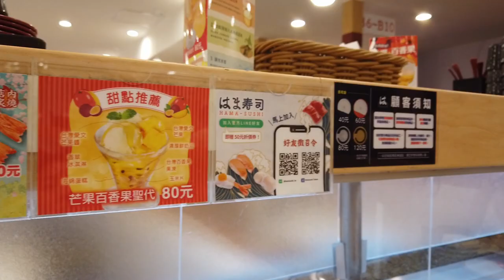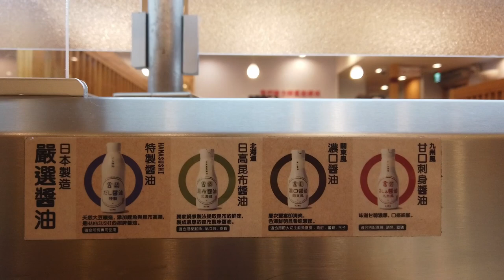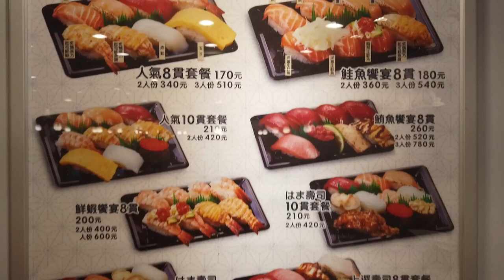台湾の台北にもある！はま寿司に潜入！博多ラーメンも本場に近かった。hama sushi in Taipei, Taiwan.📍台北市中山區中山北路二段185號 日本人愛吃HAMAの豚骨拉麵，茶碗蒸。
【はま寿司】
📍台北市中山區中山北路二段185號
⏰ 營業時間：11:00～23:00（最後點餐 22:45）

▼ 撮影機材
DJI Osmo Pocket
iPhone SE2